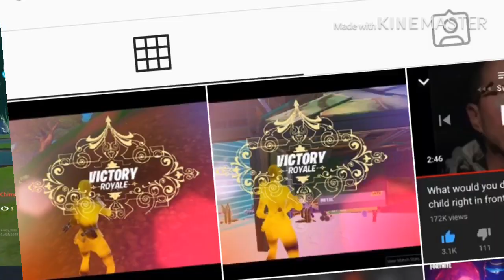Fortnite Mobile Wiks Bounty|Funny Moments Ft. Yamarion Channel Part 1